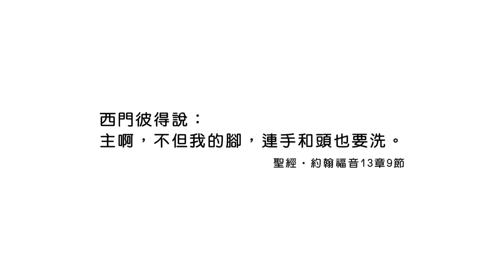20240901 認真地面對十架救恩 [恩典365 - 受難週系列]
💌快來留言說「阿們！」or 回應領受或見證，願聖靈開啟我們的心竅能明白真理！

🙏2021年，天聲在熱心的弟兄姐妹錄製支持下推出*寇世遠【 口唱心和 心被恩感 *純詩歌集】

本詩歌集收錄1969至1977年間，由 基督之家 創辦人 寇世遠 監督主日講道的部分信息，以及依照信息創作填詞的200多首 詩歌 ，願感動寇監督的聖靈，也加倍感動每一位收聽的您！

🙏2024年起，天聲推出以【每日親近神】禱讀經文延伸製作的每天1分鐘禱告短影片 歡迎弟兄姊妹多多分享神的話語祝福更多的人！